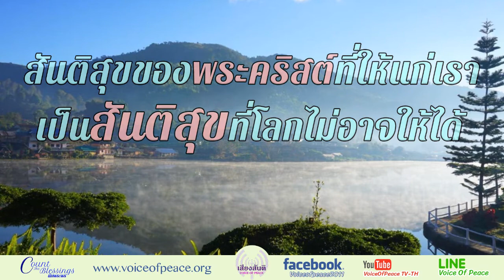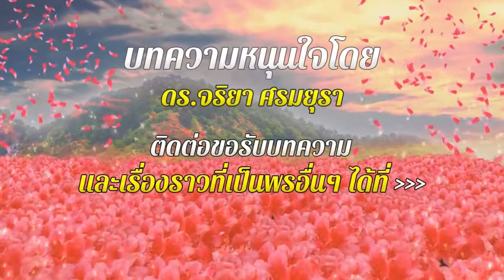นับพระพร Count the Blessings ตอนที่ 232 : สันติสุขที่ไม่อาจเข้าใจได้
ตอนที่ 232 : สันติสุขที่ไม่อาจเข้าใจได้